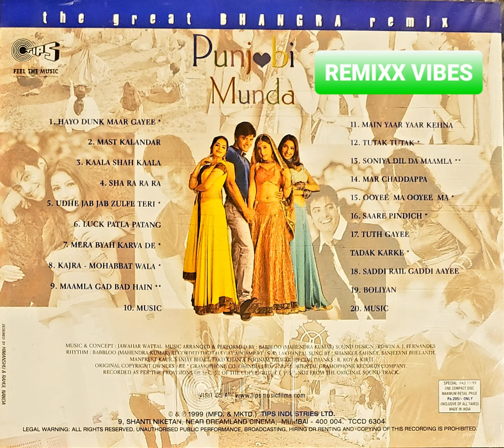Punjabi Munda The Great Bhangra Remix